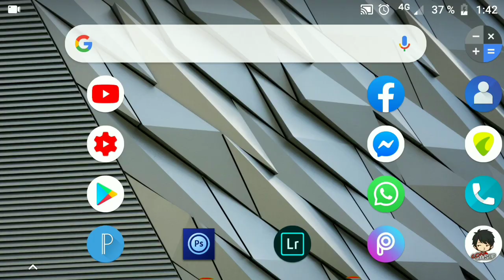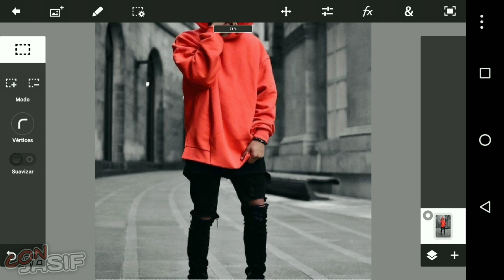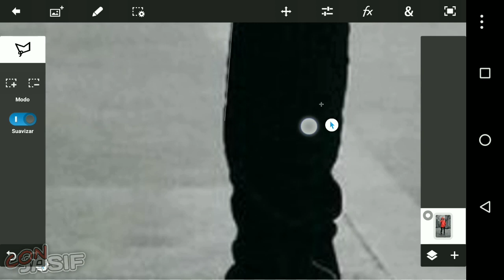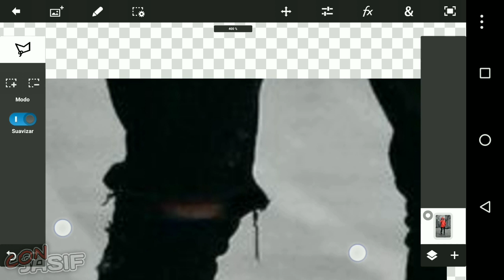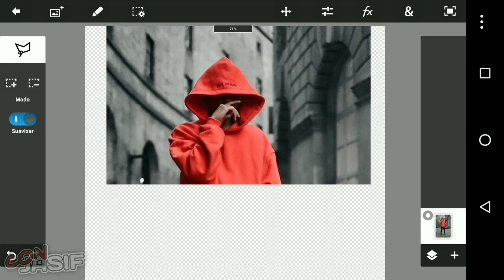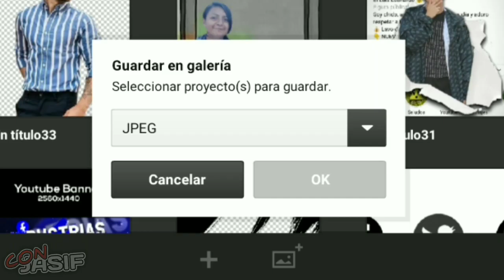COMO RECORTAS IMAGENES EN ANDROID | TUTORIAL | PSTouch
DESCARGAS

APLICACIONES UTILIZADAS